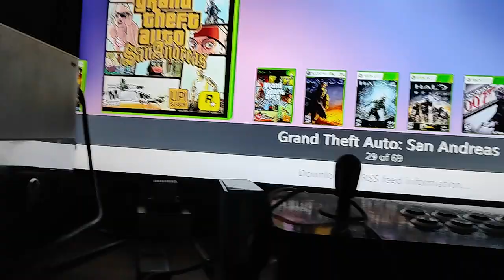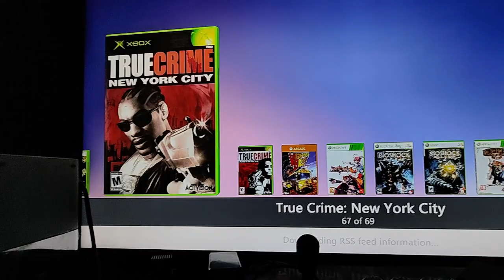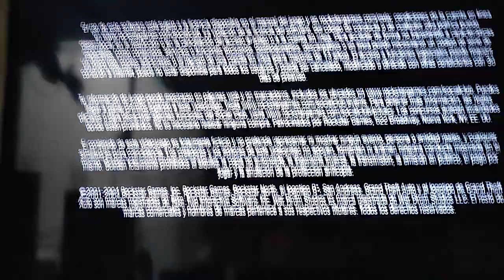XBOX 360 NÃO VALE A PENA EM 2024